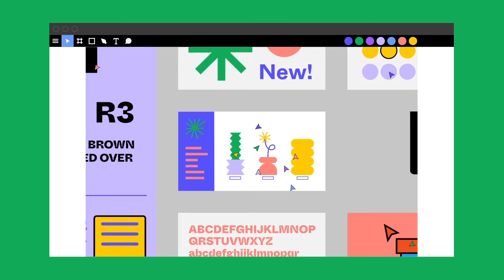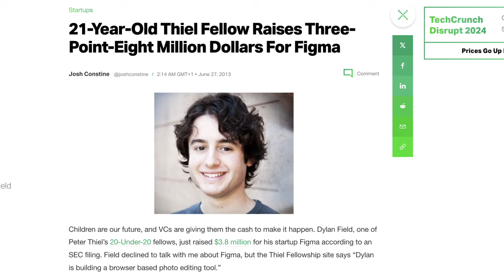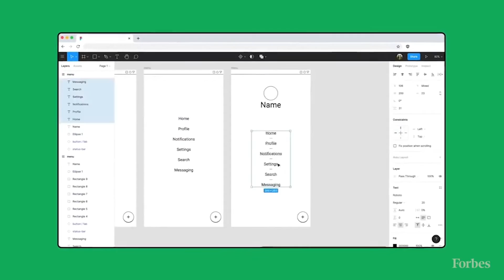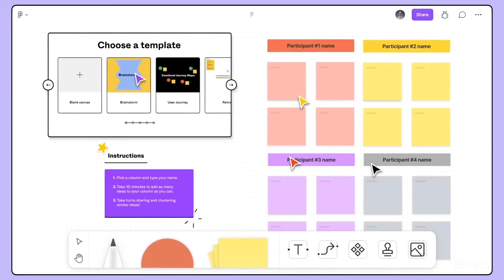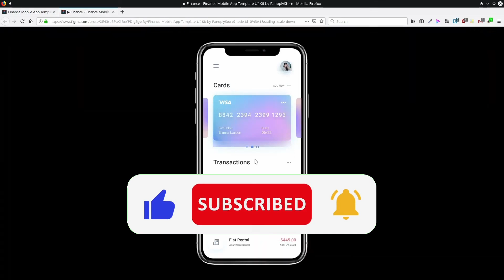What is Figma? Why Adobe Wanted To Pay $20 Billion For Figma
What is Figma? Why Adobe Wanted To Pay $20 Billion For Figma. What is Figma and how to use it? What is Figma For?What is Figma Design? What is Figma Website? What is Figma Jam? Why did Adobe buy Figma? Did adobe buy figma? Why did adobo cancel figma acquisition?
In the ever-evolving landscape of digital design, Figma stands as a beacon of innovation, offering a collaborative platform that empowers designers to bring their ideas to life seamlessly. But what exactly is Figma, and why has it become a household name in the design community?Figma is a cloud-based design tool that facilitates the creation of user interfaces, web pages, and interactive prototypes. Launched in 2015 by Dylan Field and Evan Wallace, Figma has swiftly risen to prominence due to its user-friendly interface, robust feature set, and emphasis on collaboration.

1. **Real-Time Collaboration**: One of Figma's standout features is its ability to enable multiple users to work on a design project simultaneously. Designers can collaborate in real-time, share feedback, and iterate on designs seamlessly, regardless of their geographical location.

2. **Cross-Platform Compatibility**: Figma operates entirely in the cloud, which means designers can access their projects from any device with an internet connection. Whether on a desktop computer, laptop, or tablet, users can pick up where they left off without any compatibility issues.

3. **Prototyping and Animation**: Figma allows designers to create interactive prototypes with ease. With its intuitive prototyping tools, users can simulate user interactions, transitions, and animations, providing stakeholders with a realistic preview of the final product.

4. **Design Systems**: Figma simplifies the process of creating and maintaining design systems. Designers can establish reusable components, styles, and libraries, ensuring consistency across projects and enabling faster iteration.

5. **Version History and Comments**: Figma keeps track of version history, allowing users to revert to previous iterations of a design if needed. Additionally, the commenting feature facilitates communication and collaboration, streamlining the feedback process.

Why do people use Figma?
1. **Streamlined Workflow**: Figma streamlines the design workflow by consolidating essential tools into one platform. From wireframing and prototyping to collaboration and version control, Figma offers a comprehensive solution for designers.

2. **Cost-Effectiveness**: Unlike traditional design tools that require costly software licenses, Figma operates on a subscription-based model with flexible pricing plans. This makes it accessible to individual designers, small businesses, and large enterprises alike.

3. **Community and Support**: Figma boasts a vibrant community of designers who actively share resources, tips, and tutorials. Furthermore, the platform provides extensive documentation, video tutorials, and customer support to assist users at every step of their design journey.

4. **Constant Innovation**: Figma is continually evolving to meet the evolving needs of designers. The team behind Figma regularly introduces new features and updates based on user feedback, ensuring that the platform remains at the forefront of design technology.

In essence, Figma transcends conventional design tools by offering a collaborative, cloud-based platform that empowers designers to unleash their creativity without constraints. With its intuitive interface, robust feature set, and unwavering commitment to innovation, Figma has revolutionized the way designers approach digital design, making it a vital tool in the arsenal of creatives worldwide. Whether you're a seasoned professional or just starting your design journey, Figma is poised to elevate your craft to new heights.